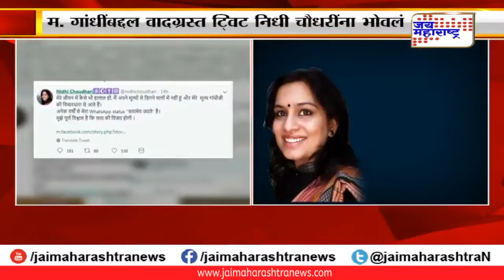म. गांधीबद्दल वादग्रस्त ट्विट निधी चौधरींना भोवलं